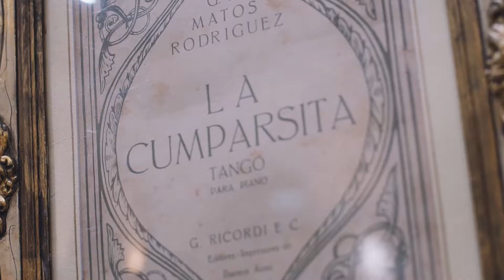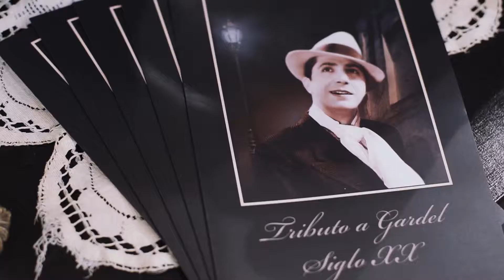CARLOS GARDEL SIGLO XX MUESTRA ITINERANTE DE SAIDE ABDALÁ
Gardel Museo Itinerante
CILE 2019 Congreso Internacional de La Lengua Española.
Presentación de Gardel Siglo XX en la Legislatura de la Provincia de Córdoba. Con importantes Artistas del medio